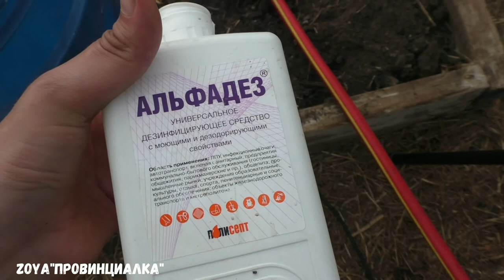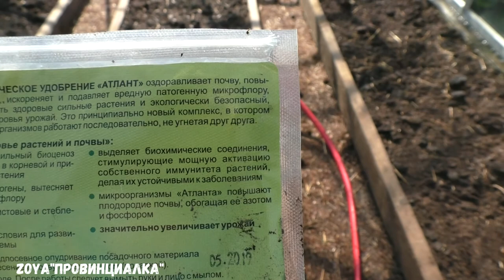КОГДА, ЧЕМ, и КАК вымыть и подготовить теплицу , чтобы она..../ Посмотрите видео../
КОГДА, ЧЕМ, и КАК вымыть и подготовить теплицу , чтобы она. Вообщем посмотрите видео..

сад деревня огород красота